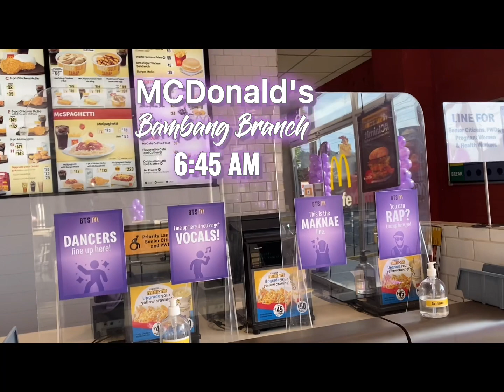The McDonald's BTS Meal💜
I hope that you already got your share of this most awaited BTS Meal! 💜💜💜